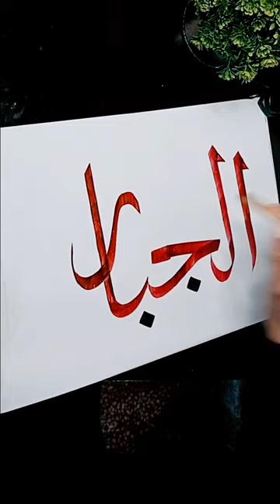Al-Jabbar❤️99namesofallah allahnamecalligraphy arabiccalligraphy